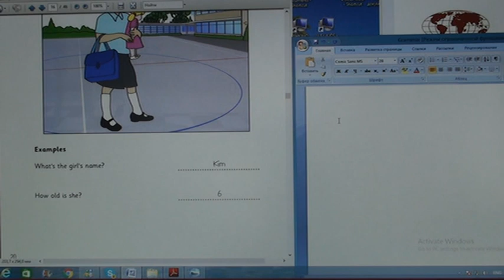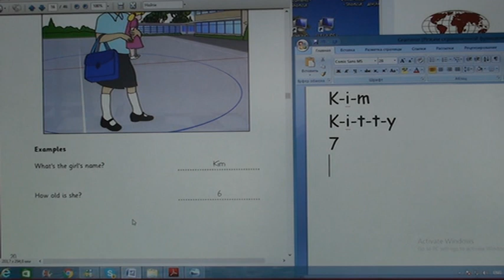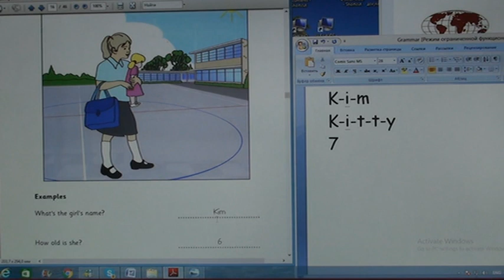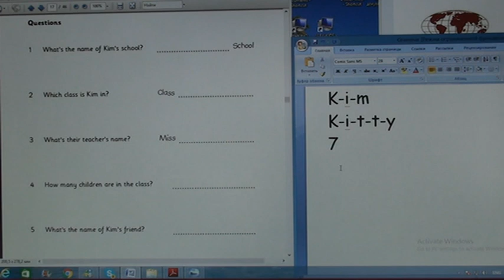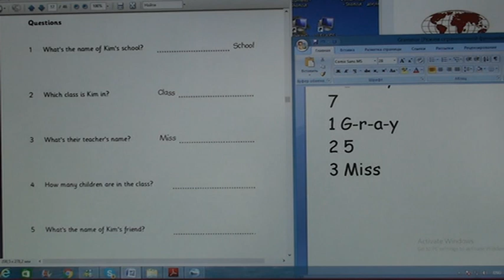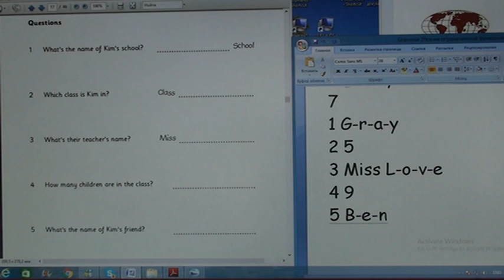132 Школа английского языка в Пушкино _ Дистанционное образование _ (возраст 6…8 лет)